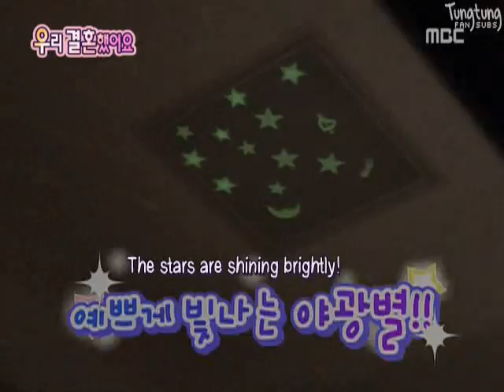2nd Night 2.3